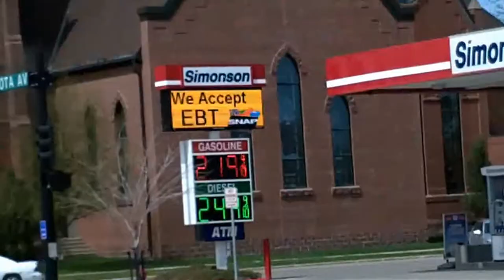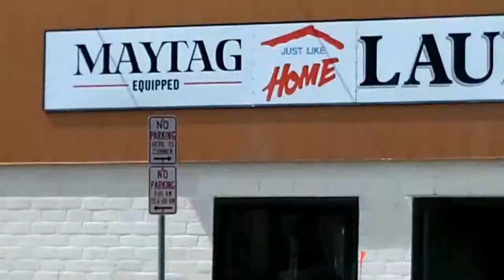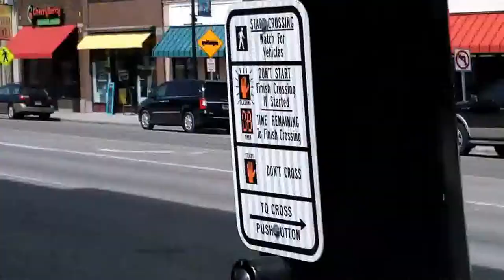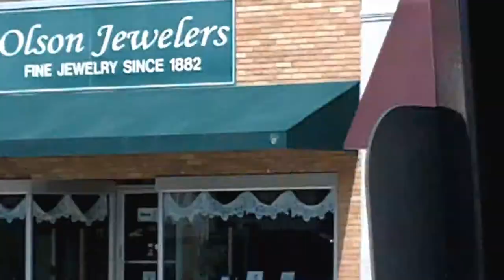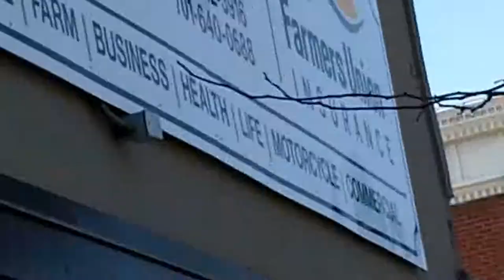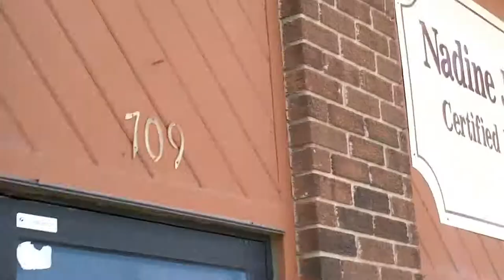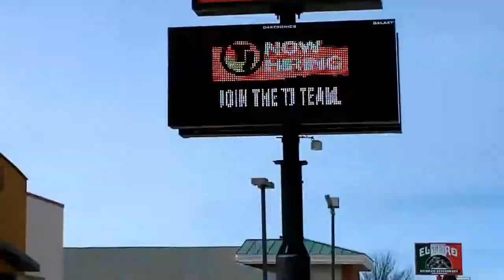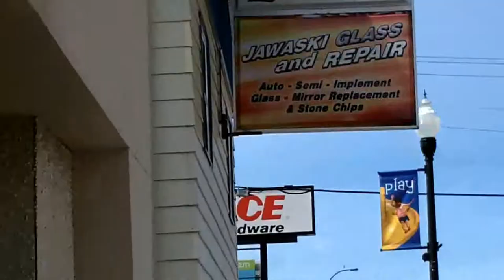Wahpeton North Dakota and there are plenty of businesses open.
Lots of traffic and stores open.  Very few places vacant.